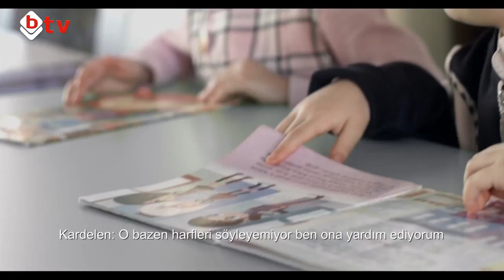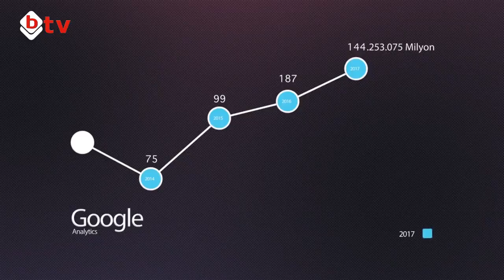BURSASPOR Basketbol Genel Menajeri Nedim Yücel (Sporda Bugün)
Bursada Bugün TV ve Radyo Bursada Bugün ortak yayınında, Mehmet Ali Ekmekçi'nin sunduğu ve A Gazete Spor Muhabiri Fatih Akkuş'un katılımıyla hazırlanan Sporda Bugün programının konuğu, BURSASPOR Basketbol Genel Menajeri Nedim YÜCEL...